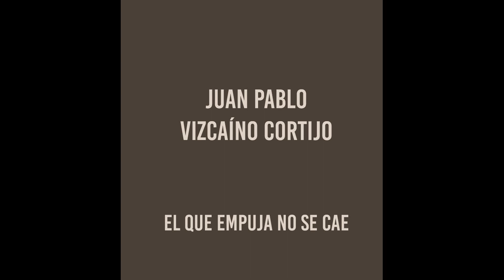BABELMASKS Slide show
The BABEL MASKS is a virtual art exhibition featuring original work from 25 artists from around the globe. The exhibition asks the question: if protective masks became a permanent part of our culture, how would those masks evolve 100 years from now, in the year 2120, in the hands of generations of designers and artists? This exquisite collection of masks gives 25 very different answers with brilliance, humor, and vision.